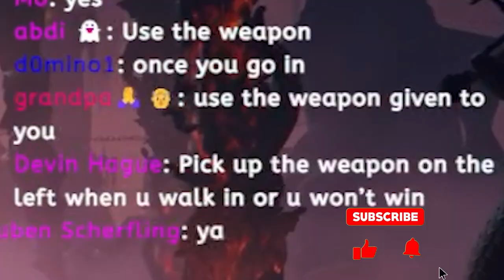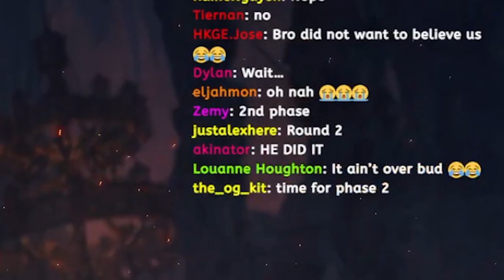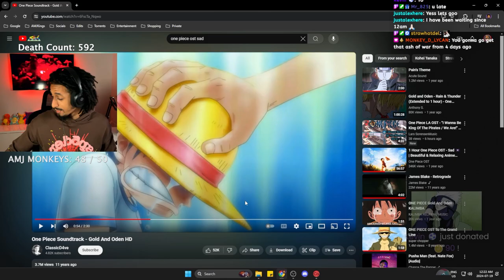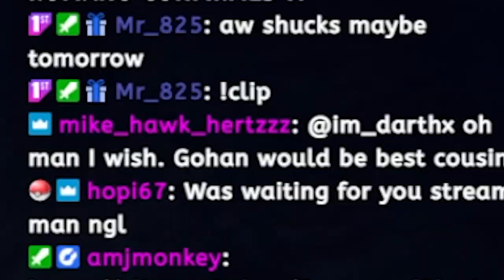TOGETHAAAAAAAAA 😩 | Elden Ring | Part 12